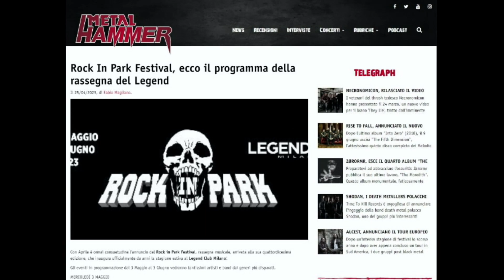Puntata 35 - DIVULGATOR - 28/04/2023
Cosa succede se mescoli la divulgazione scientifica con l’hardcore?
Che nasce il Quarkcore, come dicono i Divulgator
E giovedì sera saranno in studio con Tina e Krys, per raccontarci come è nata l’idea di questo mix decisamente sopra le righe!